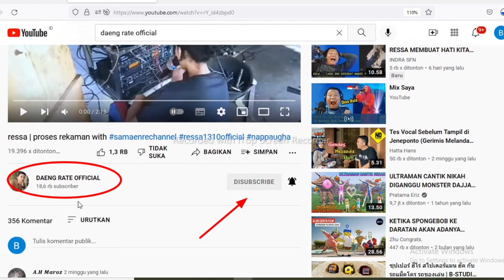FANTASTIS❗INTIP PROSES REKAMAN RESSA JENEPONTO[REACTION]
Hallo Guys di video ini Aku Reaction
FANTASTIS❗INTIP PROSES REKAMAN RESSA JENEPONTO